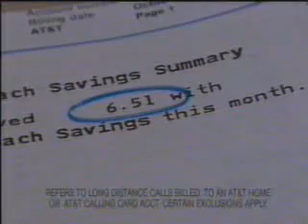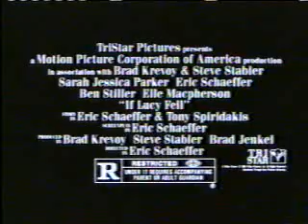2/29/1996 WUAB and NBC/WKYC Partial Commercial Breaks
Commercials aired during an episode of Cheers.
-AT&T True Reach Savings
-Tylenol Sinus (incomplete)

Commercials aired during an episode of Seinfeld.
-If Lucy Fell trailer (partial)
-Subway
-MetLife (Peanuts)
-TWA
-3rd Rock from the Sun, Brotherly Love, Seinfeld, Frasier, Mad About You, and NewsRadio promos